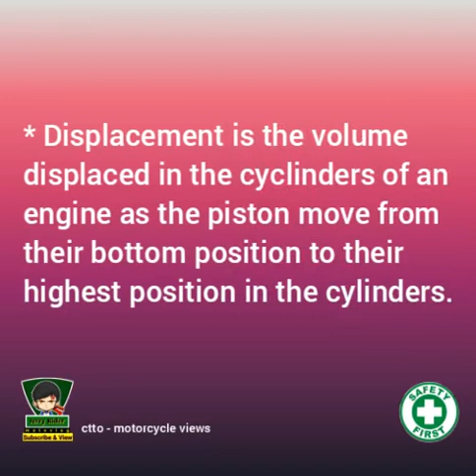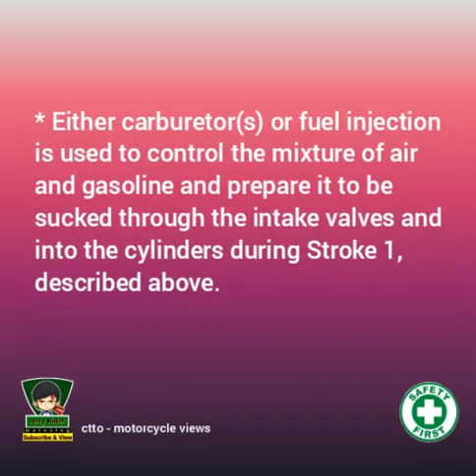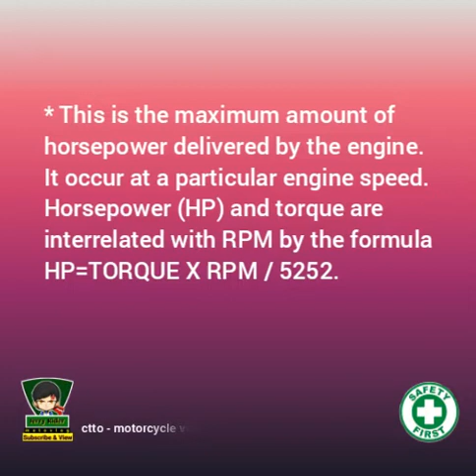Motorcycle Engine, how it works? - Part 2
Music Introduction
Musician: Jeff

See link for Part 1. Hope you watch it too.